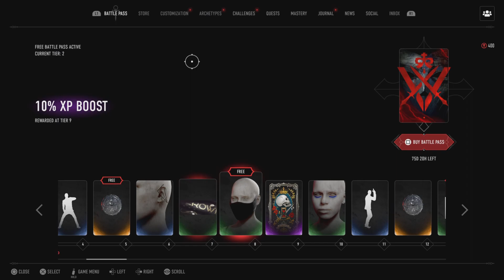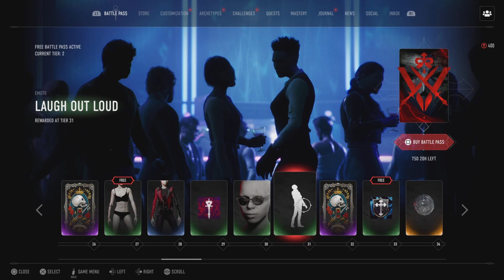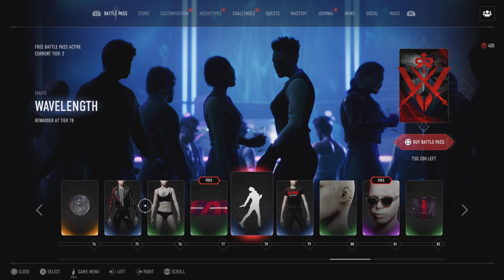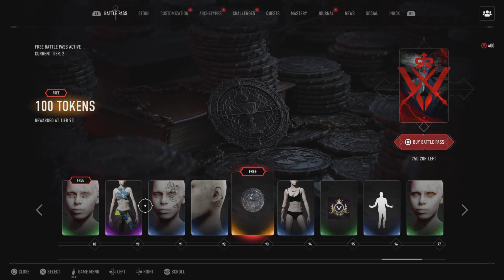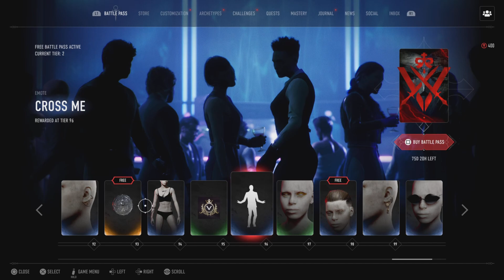Bloodhunt - NEW SEASON 1 BATTLE PASS + HEARTBREAKING GAMEPLAY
YouTube.com/Pypolar